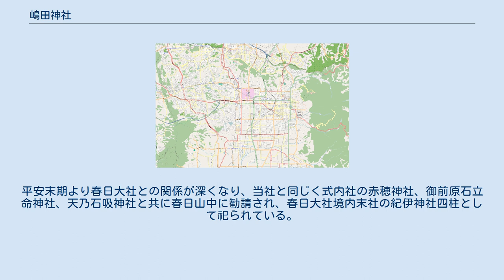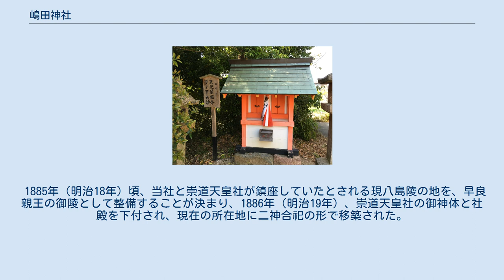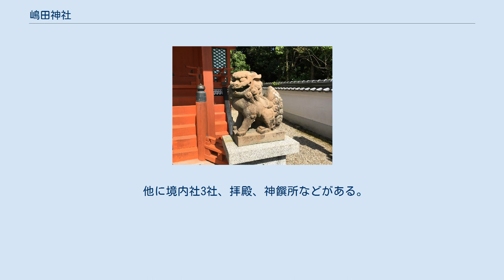嶋田神社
嶋田神社（しまだじんじゃ）は、奈良県奈良市八島町にある神社。
式内小社、旧社格は村社、神饌幣帛料供進社。
 祭神の神八井耳命は神武天皇の皇子。
その裔の仲臣子上は成務天皇の時代、尾張国島田の悪神征伐に功があり、島田姓を賜ったとの記録があるため、それにまつわる社名とみられている。
平安末期より春日大社との関係が深くなり、当社と同じく式内社の赤穂神社、御前原石立命神社、天乃石吸神社と共に春日山中に勧請され、春日大社境内末社の紀伊神社四柱として祀られている。
 当初の所在地は八島陵西の丘にあった、とする研究がある。
室町期には八島陵の北、字クラノカヰトにあったとの記録が残り、現在八島陵北西に字「蔵六垣内」が残る。
江戸期には崇道天皇社と共に八島陵内に鎮座していたとされる。
1874年（明治8年）の春日大社の記録によると、当時の社殿は桁行69.7cm、梁行45.5cmの小さなものであったという。
 1885年（明治18年）頃、当社と崇道天皇社が鎮座していたとされる現八島陵の地を、早良親王の御陵として整備することが決まり、1886年（明治19年）、崇道天皇社の御神体と社殿を下付され、現在の所在地に二神合祀の形で移築された。
 本殿は古式の春日造で、桁行2.53m、梁行1.92m。
剣巴文の金具が用いられ、大きな向拝を前方に持つ。
春日大社の式年造替に従い払い下げられた旧本殿（いわゆる「春日移し」）であったとされ、宝永6年（1709年）春日大社本社本殿第三殿として建立されたものが、享保12年（1727年）頃に崇道天皇社本殿として現八島陵の位置に移築、1886年、崇道天皇社と嶋田神社の合祀に伴い、嶋田神社本殿として現在の位置に移築されたとみられている。
本殿の歴史については異論もあり、元和2年（1615年）の移築とする説、慶長18年正遷宮時の春日旧殿とする説などがある。
1982年（昭和57年）3月1日、奈良市指定文化財に指定された。
 崇道天皇社と合祀されたことにより、同社より移された「崇道天皇」「崇道天王」「八嶋天王」などと刻まれたものが多く伝わる。
 他に境内社3社、拝殿、神饌所などがある。